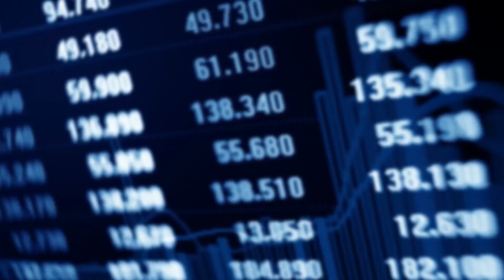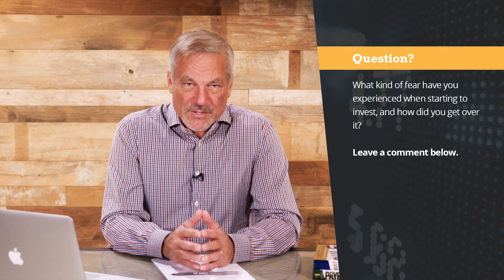How to Overcome Your Fear of Investing | Phil Town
Today I want to talk about the fear and stress that people associate with investing on their own in the stock market, and what you can do to overcome it.

Discover how to minimize risk and maximize return with my Quick Start Guide to Rule #1 Investing